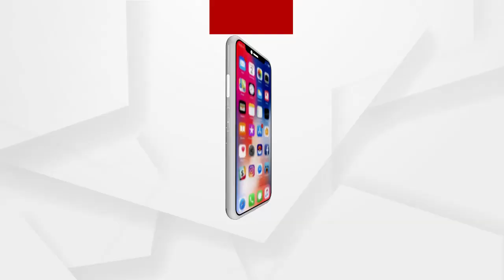ବ୍ରହ୍ମପୁର ସହର ରେ ଏବେ ଭଳି କି ଭଳି ମୁଆଁ ର ପସରା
ବ୍ରହ୍ମପୁର ସହର ରେ ଏବେ ଭଳି କି ଭଳି ମୁଆଁ ର ପସରା । ସାନ ବଜାର ରୁ ବଡ଼ବଜାର ଚାରିଆଡେ ମହକିତ ଗଂଜାମ ର ଏହି ପ୍ରସିଦ୍ଧ ଲିଆ ମୁଆଁ । ବର୍ଷ ତମାମ ଜିଲାରେ  ରେ ଘିଅ ମୁଆଁ ର  ର ଚାହିଦା ଥିବା ବେଳେ ବର୍ତ୍ତମାନ ଭିନ୍ନ ଭିନ୍ନ ଆକାର ,ପ୍ରକାର ଓ ସ୍ୱାଦ ର ମୁଆଁ ରେ ଭାରି ଯାଇଛି ବଜାର ..
ଅଧିକ ଖବର ପାଇଁ ଡ଼ାଉନଲୋଡ କରନ୍ତୁ “Argus News” ଆପ୍